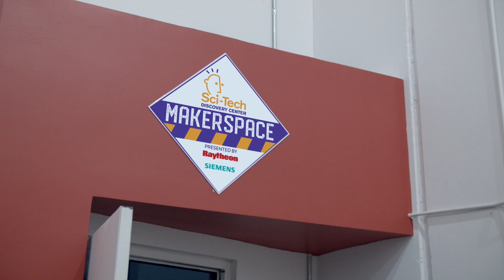Sci-Tech MakerSpace 2.0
Thank you to our many generous sponsors, Raytheon & Siemens, who have helped make our MakerSpace 2.0 possible and our Mobile MakerSpace partners: Speedway Children's Charity, High Tech High Heels, Thomson Reuters, Hilti Tools, City of Frisco